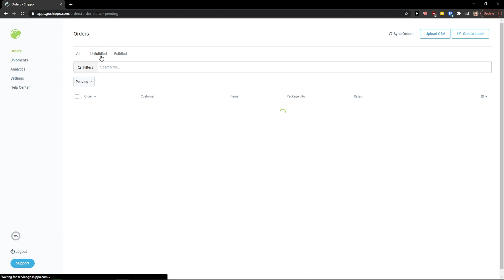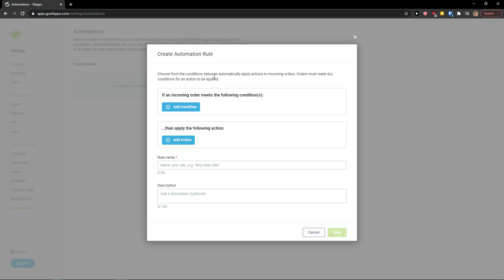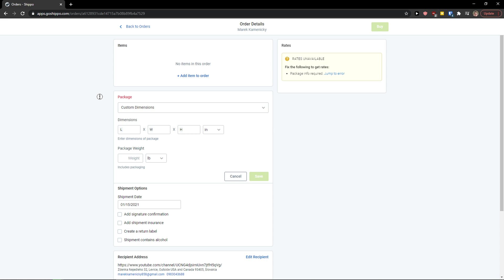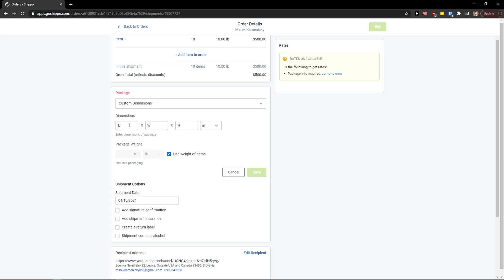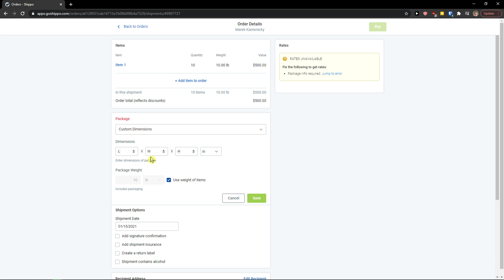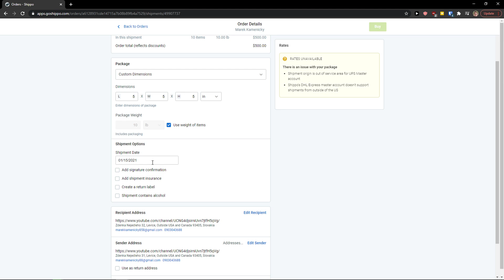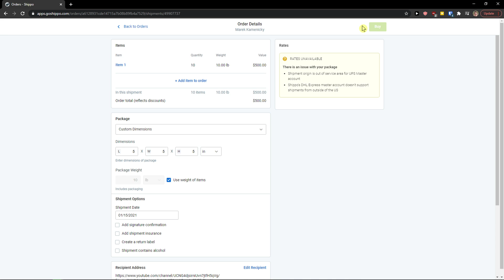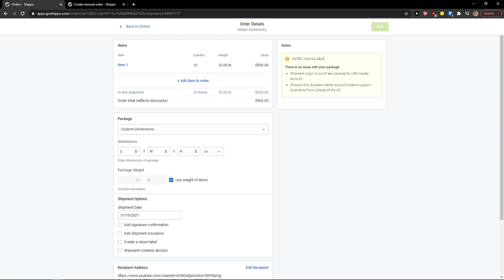Shippo For Beginners | Shippo Shipping Software Tutorial (2022)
In this video I will show you How To Use Shippo

GET AMAZING FREE Tools For Your Youtube Channel To Get More Views:
Tubebuddy (For GROWTH on Youtube):